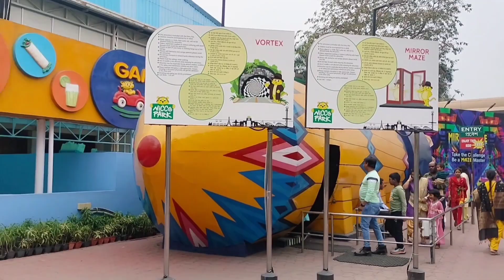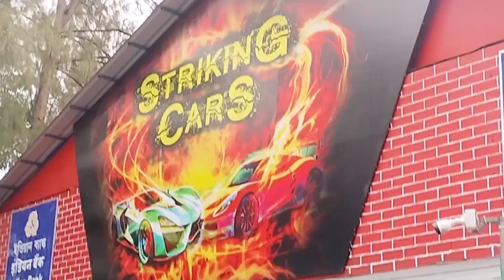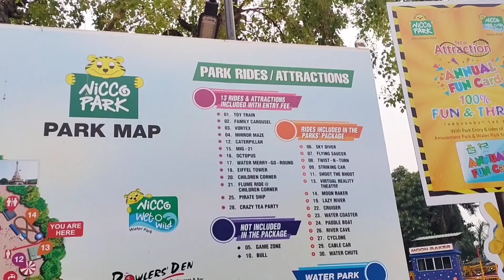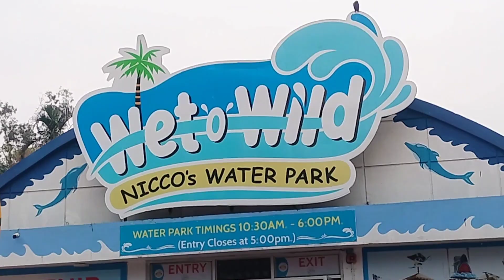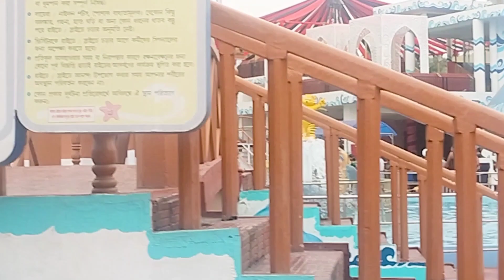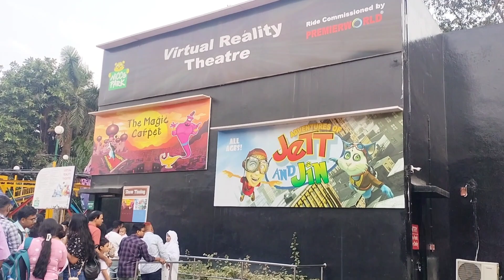Nicco Park and wet-o-wild